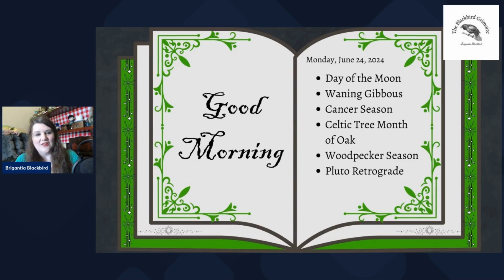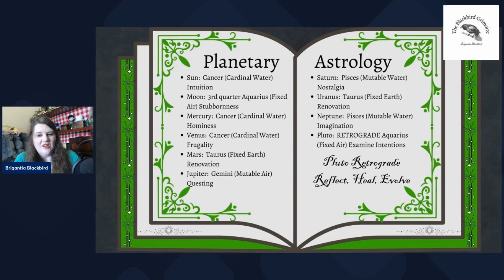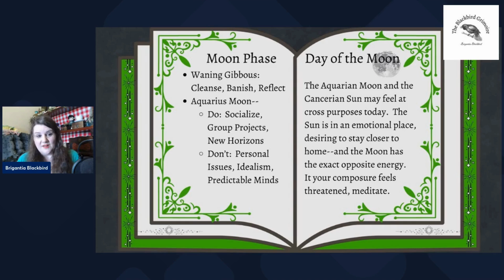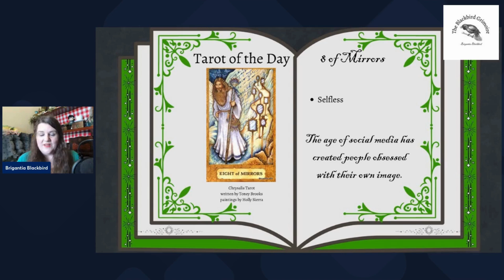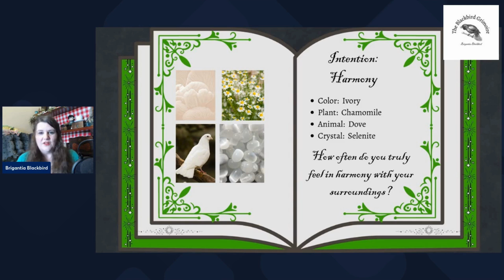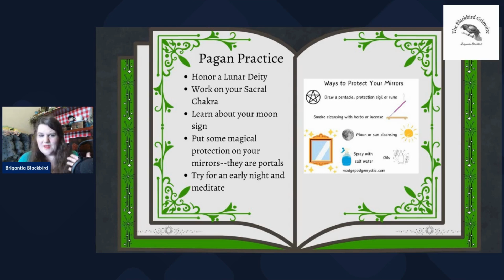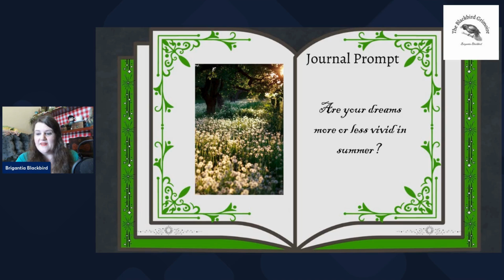June 24, 2024 The Daily Forecast